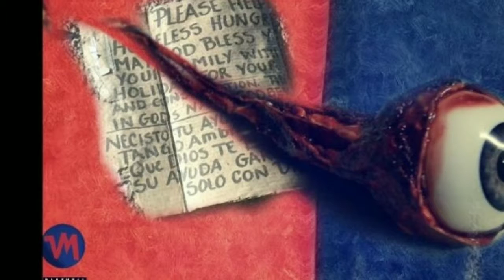Armageddon (White Psyclone)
Armageddon is track 8 on Chapter One The Bull King. Beat Produced by White Psyclone.